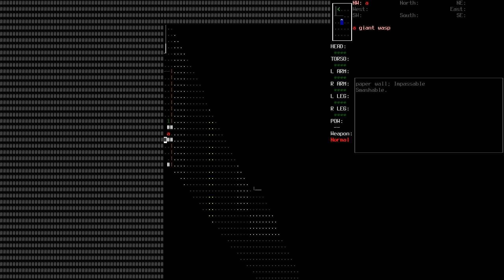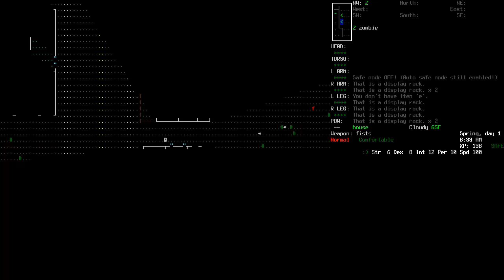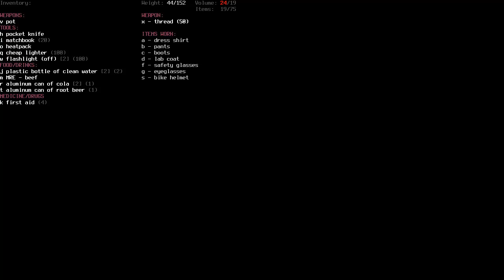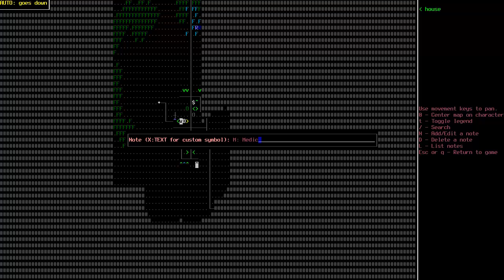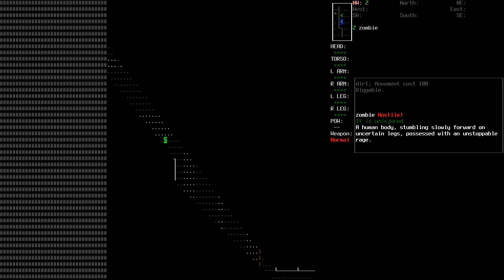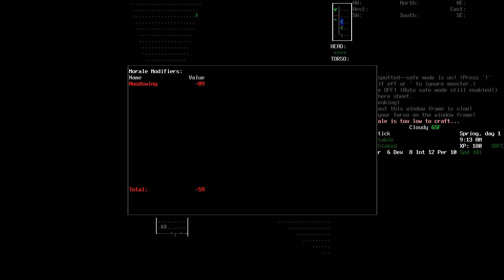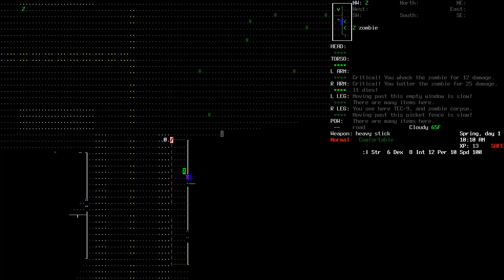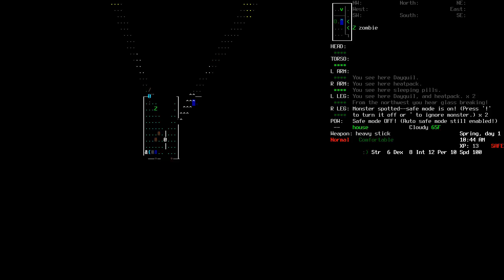Cataclysm: DDA (v0.4) - 03 Charles Coleman Pt. 1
Just an attempt at recording some game play again.  And what better way to get back into it than with my recent gaming addiction, Cataclysm: Dark Days Ahead.

and I definitely suggest you all give it a try if you like what you see here.